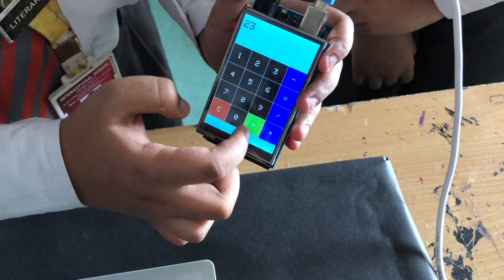Game Lux | International school ICSE,Patna | 2024-25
Presenting the bright young minds of Macmillan Budding Scientist, a unique science program powered by Springer Nature in association with the Indian Institutes of Technology (IITs).

Meet the exceptional student participants and discover their innovative project:

🔬 Project Title: Game Lux (Arduino Mobile)

👩‍🎓 Students:
1. Samanyu Sinha
2. Arya Anusha Singh
3. Abhiraj Pathak

🏫 School: International School ICSE, Patna
🌍 Zone: East

Witness their passion for technology, their drive to innovate, and their ability to think critically to solve real-world challenges.

This competition continues to inspire the next generation of scientists to IgniteCuriosity and push the boundaries of innovation!

Together, let's encourage and support the innovators of tomorrow.